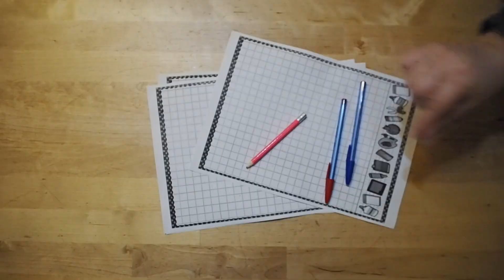Prima e Seconda || L'onda sonora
Piccolo video dedicato ai bambini delle classi prime e seconde delle scuole primarie che tratta del suono e della sua forma, l'onda sonora.

//Di cosa abbiamo bisogno::
UN FOGLIO
UN LAPIS
UNA MATITA ROSSA
UNA MATITA BLU

Se volete cantare "Tutti quanti voglio fare il jazz" andate direttamente al minuto 10:00